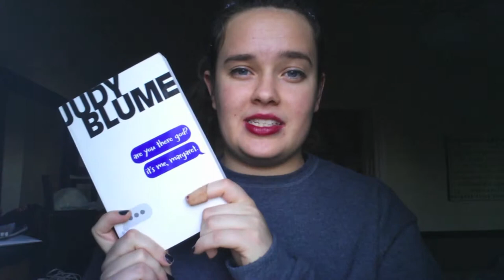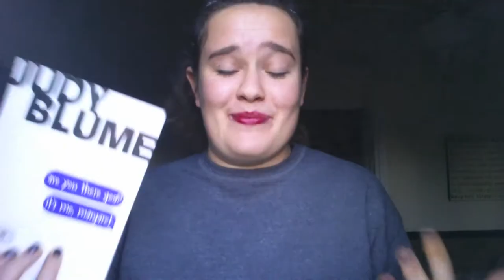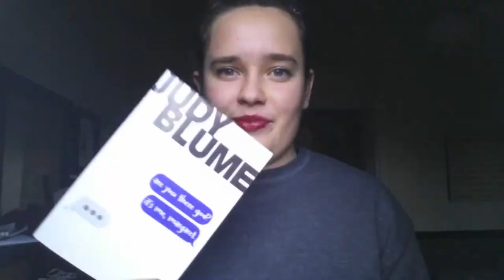Reading Judy Blume as a 21 year old